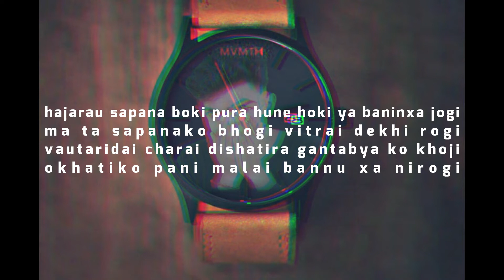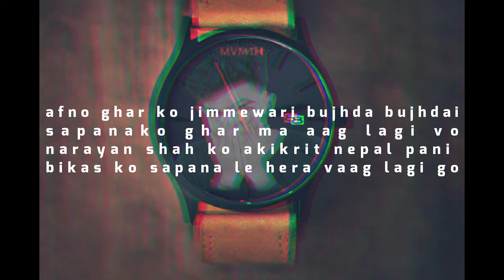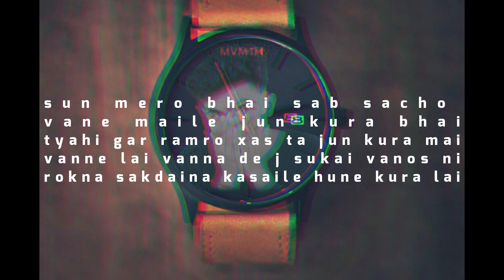Hajarau sapana boki freestyle3 | KBR | official lyrical video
This is a home recorded audio. All the copyrights of beat is with @NTZ beats. The lyrics are orginally created . As an artist I liked this beat that suited my flow of words so I choosed it. Thank You for your support.